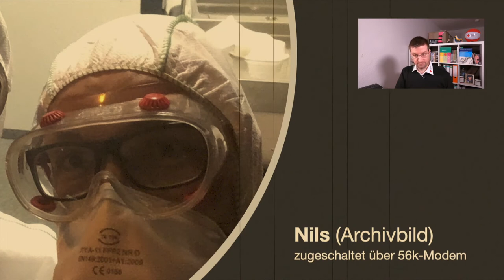Sanitäter Fresh Up Folge 17 - mRNA-Impfstoffe und ihre Zulassung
In dieser Folge unserer Serie "Sanitäter Fresh-Up" reden Nico und Nils übers Impfen - als Teil einer epischen Impf-Trilogie (aka "Episode V - Das Immunsystem schlägt zurück").

Dieser YouTube-Kanal wird ehrenamtlich vom Social-Media-Team des DRK Kreisverband Berlin-Zentrum e.V. betrieben.

Wir stellen unser Angebot kostenlos und ohne Werbung für alle zur Verfügung, trotzdem fallen bei uns Kosten an. Gerne kannst du uns unterstützen! Falls du unsere Arbeit finanziell unterstützen möchtest, kannst du auch gerne eine kleine Spende hinterlassen.